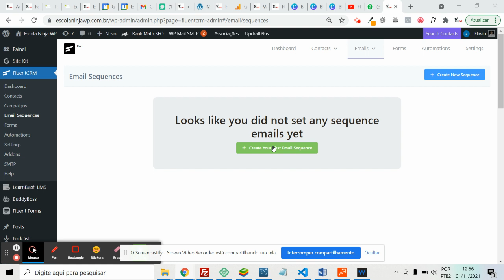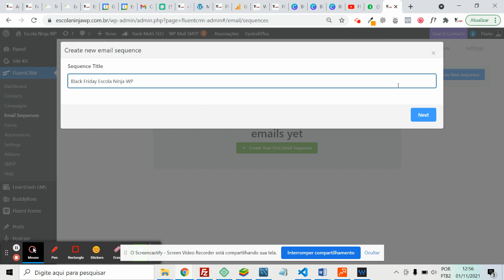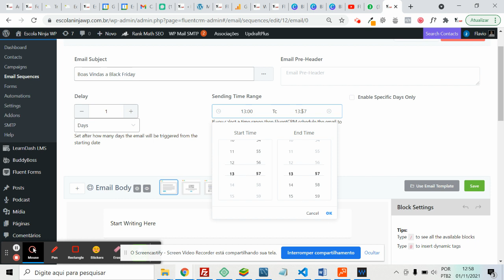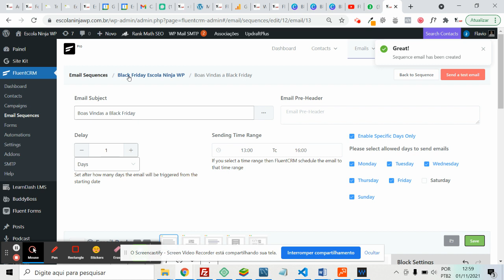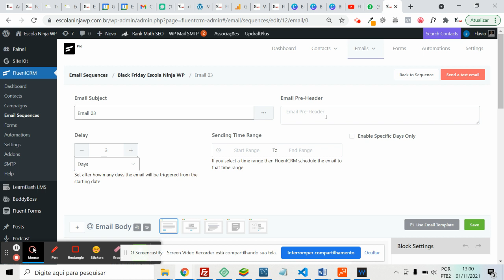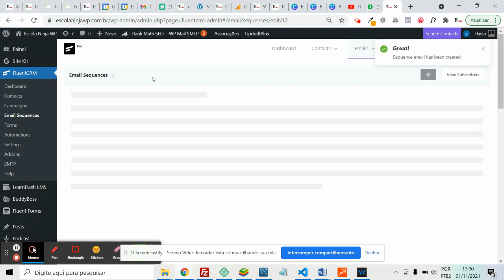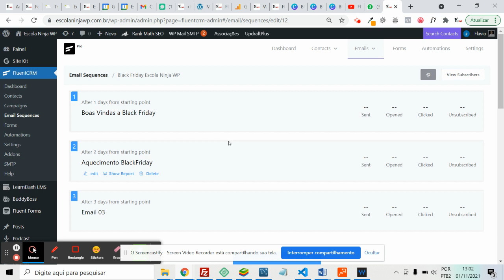Fluent CRM - Como Conifugurar Sequência de E-mails